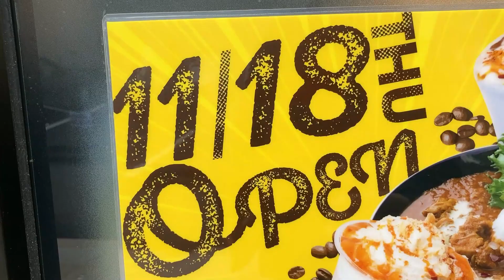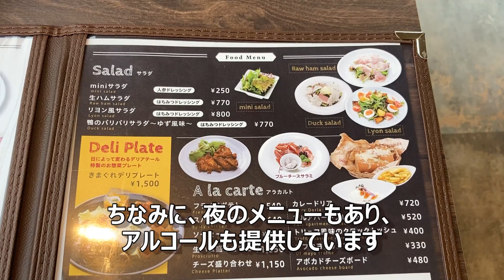【福井のグルメ】 2021年11月オープン！ 福井駅前の繊協ビルに登場した新たなカレー屋『カレッテリア』！ 全席コンセント有 FreeWi-Fi有 カレーライス スパイスカレー ランチ 福井県 福井市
JR福井駅前の繊協ビルに、新しいカレー屋さんがオープンしました！
全席コンセントあり、FreeWi-Fiもあり！
ゆったり時間を過ごせるカレー屋さんです！

バターチキンカレー、めちゃうま！

カレッテリア
福井県福井市大手3-7-1 繊協ビル
営業時間　11:00～23：00
定休日 　日曜

お仕事のことなど、こちらのDMまで！